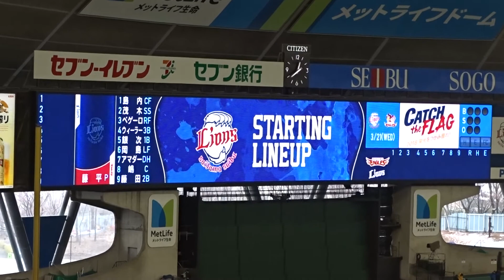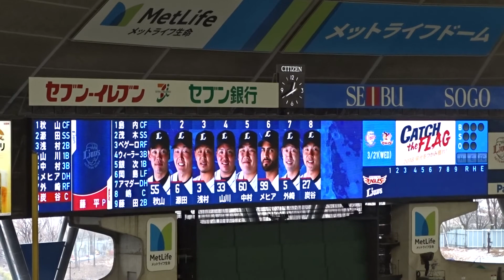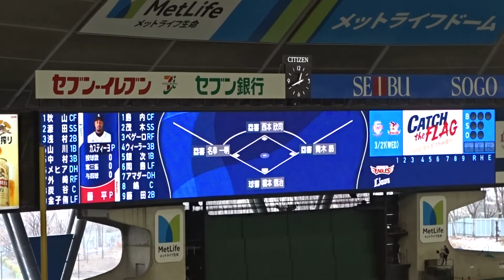2018.03.21 埼玉西武 - 東北楽天 埼玉西武 スタメン発表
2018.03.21 埼玉西武 - 東北楽天
メットライフドーム

1. 秋山翔吾(中)
2. 源田壮亮(遊)
3. 浅村栄斗(二)
4. 山川穂高(一)
5. 中村剛也(三)
6. メヒア(指)
7. 外崎修汰(右)
8. 炭谷銀仁朗(捕)
9. 金子侑司(左)
P. カスティーヨ(投)
M. 辻発彦(監督)